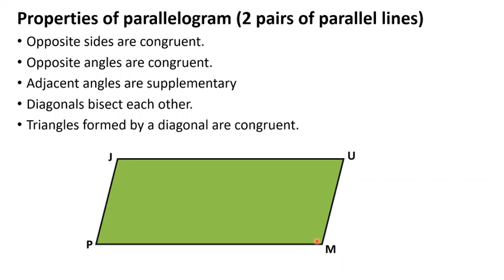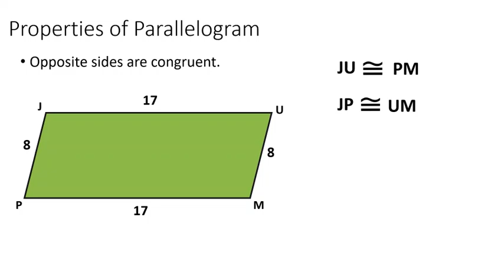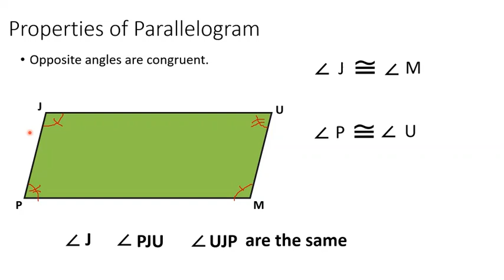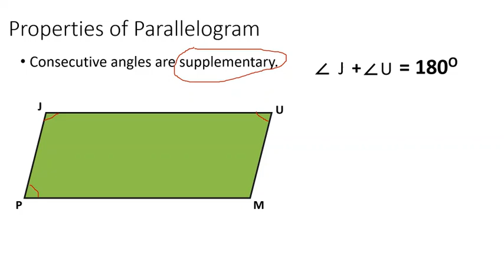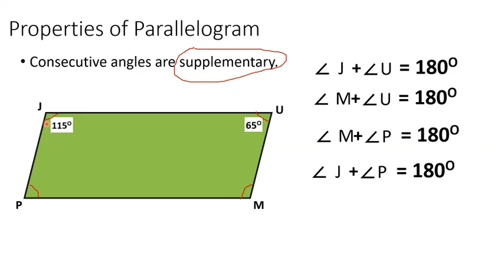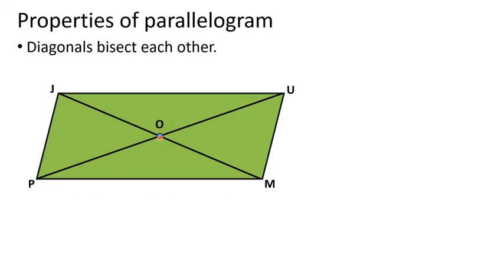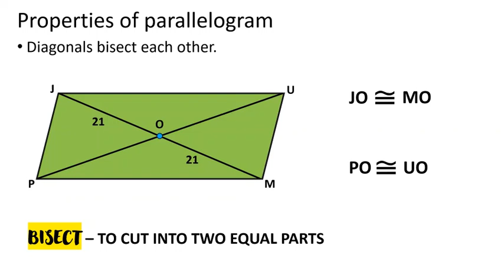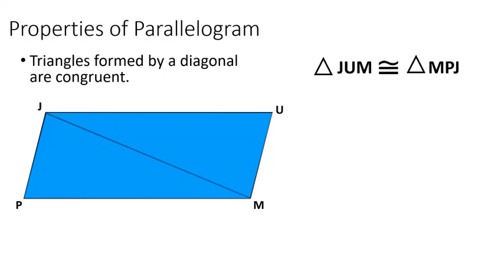Properties of Parallelogram (2/5)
Watch the next part of this lesson.